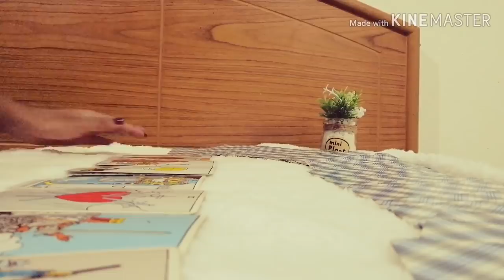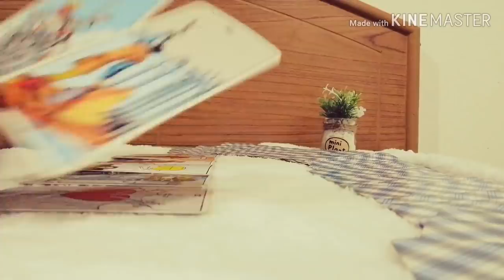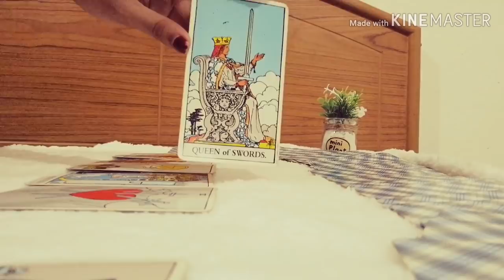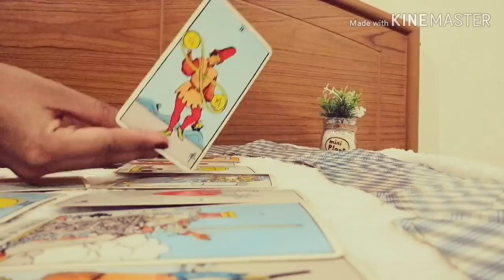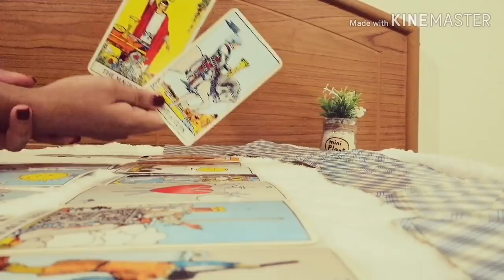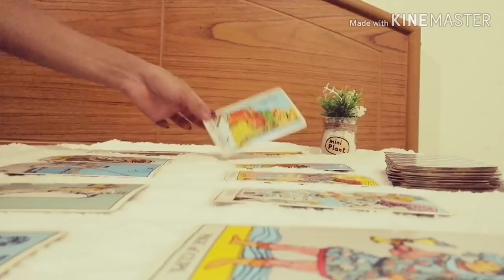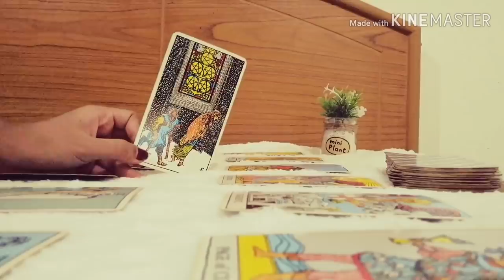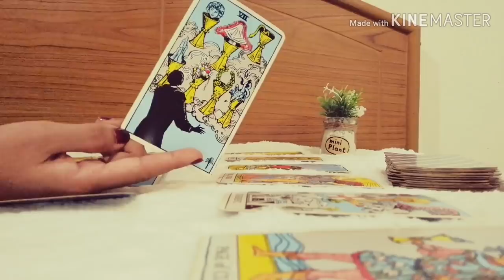ดูดวงความรักราศีกันย์​ - สำหรับคนรอรักเก่า​ | ArianaCH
ดูดวงความรักของมนุษย์ธาตุดิน(สำหรับคนที่รอรักเก่า ประจำเดือน​พฤษภาคม​ 2562)
ธาตุลม : กุมภ์, เมถุน, ตุลย์
ธาตุดิน : มังกร, พฤษภ, กันย์
ธาตุไฟ : เมษ, สิงห์, ธนู
ธาตุน้ำ : มีน, กรกฏ, พิจิก

Aries : March 21-  April 19
Taurus : April 20- May 20
Gemini : May 21- June 20
Cancer : June 21- July 22
Leo : July 23- August 22
Virgo : August 23- September 22
Libra : September 23- October 22
Scorpio : October 23- November 21
Sagittarius : November 22- December 21
Capricorn : December 22- January 19
Aquarius : January 20- February 18
Pisces : February 19- March 20